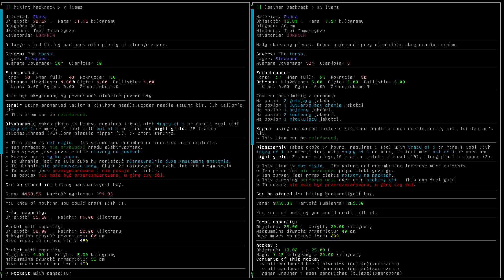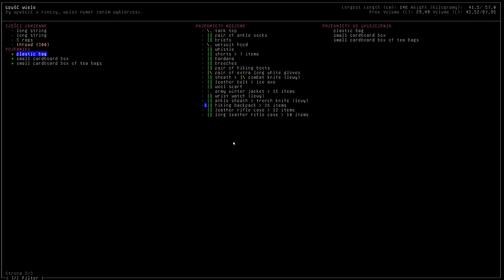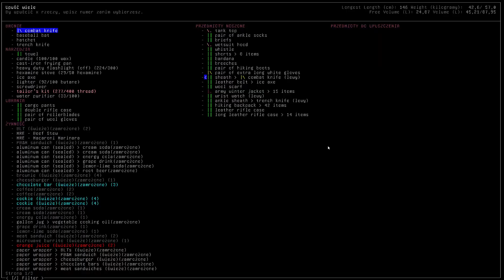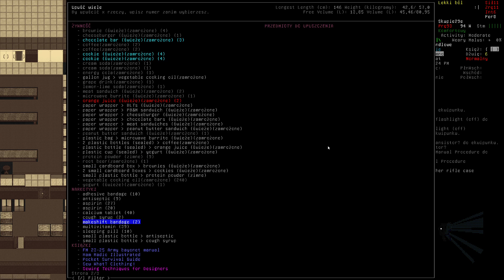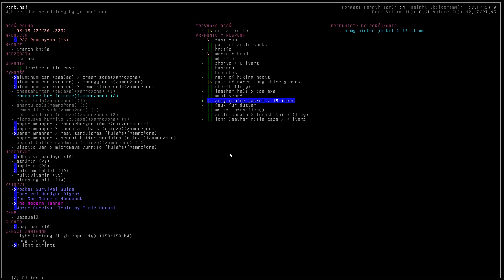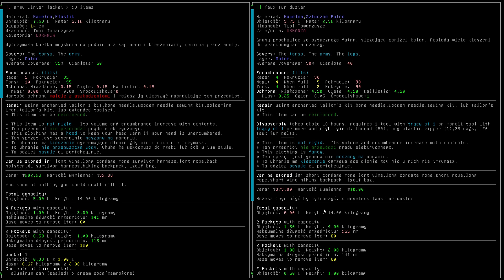CDDA [PL], odc.10 - szukając wyjścia.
Zapraszam ponownie do gry Cataclysm: Dark Days Ahead. Tym razem w "krainie dreszczowców" wylądował Miedziak (z Bezimiennej Kompanii).

Jeśli podoba Ci się ten film daj znać w komentarzach. Mile widziane również "łapki w górę", dzięki którym zwiększasz szansę obejrzenia filmu przez inne osoby. A jeśli tematyka kanału Ci odpowiada rozważ subskrypcję. Dzięki.